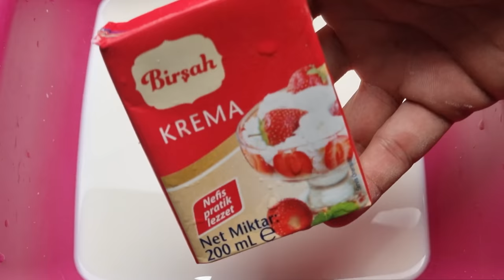Borcamda Sütlü Sütlü Yumuşacık Trileçe Tatlısı Tarifi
Borcamda Sütlü Sütlü Yumuşacık Triliçe Tatlısı Tarifi
Triliçe TatlısıTarifi İçin Malzemeler

5 adet yumurta
1.5 su bardağından 1 parmak eksik şeker
1. 5 su bardağı un
1 paket kabartma tozu
1 paket vanilya

Sütlü Sosu İçin;

3. 5 su bardağı süt
3 yemek kaşığı toz şeker
200 gr. krema

Üzerine;

1 paket krem şanti
Dilediğiniz kadar karemel

Merhaba ben Barış.Elektronik teknisyeniyim.
  Yemek yapmayı sevdiğim için size güzel tariflerde verebilirim.